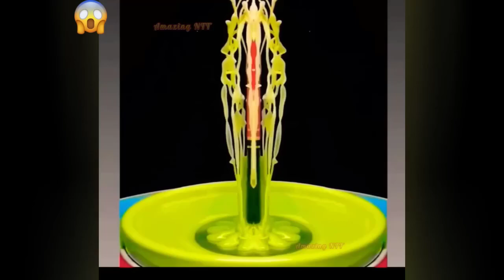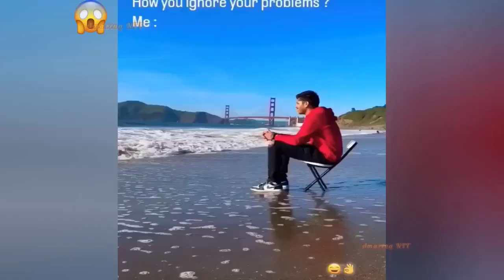Best Satisfying Video Compilation2024. Watching This Video For 12Minutes, Feel So Good Every Day.P78